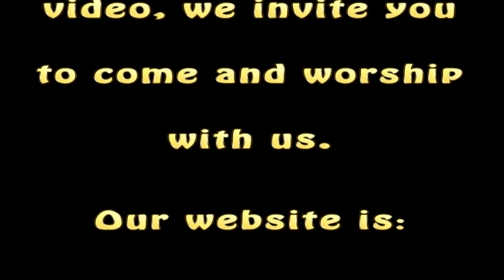Commanded, and It Stood Fast - November 4, 2017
Sabbath worship hour at Plymouth-Sorrento Seventh-Day Adventist Church with Pastor Ron Hoffecker.